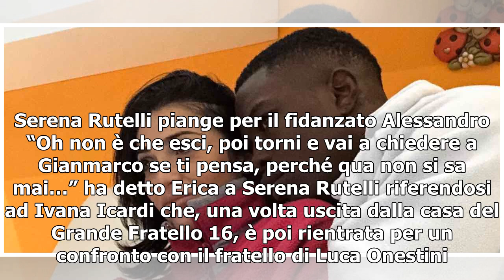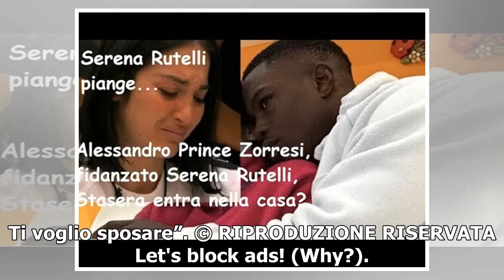Alessandro Prince Zorresi, fidanzato Serena Rutelli/ Stasera entra nella casa?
Nuove emozioni per Serena Rutelli che, durante la diretta di lunedì 13 maggio 2019, riceverà all’interno della casa del Grande Fratello 16 una nuova visita. Questa volta nessuna busta choc da parte della madre biologica o del fratello naturale, visto che a farle una graditissima sorpresa potrebbe es...